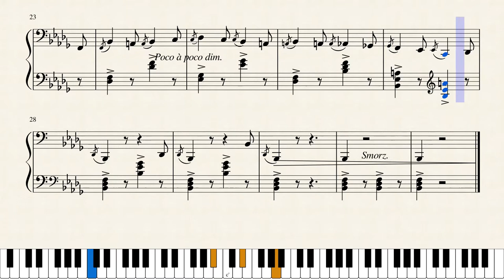Alkan : Op63b n°10 L'homme aux sabots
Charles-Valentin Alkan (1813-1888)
Opus 63 : Esquisses suite n°1
N°10 : L'homme aux sabots